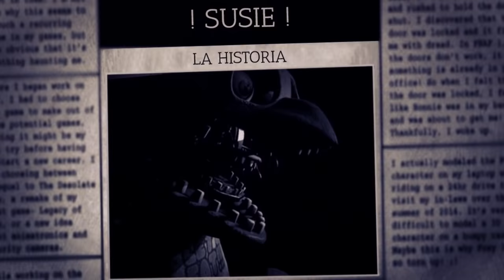SUSIE | La Historia de la Primera Victima | Five Nights at Freddy´s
◄ PAGINA OFICIAL ►